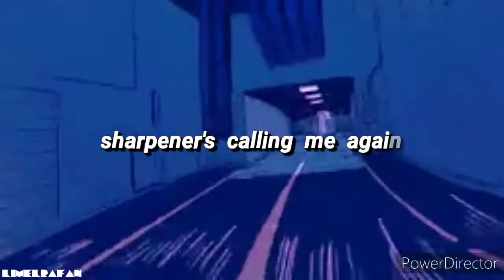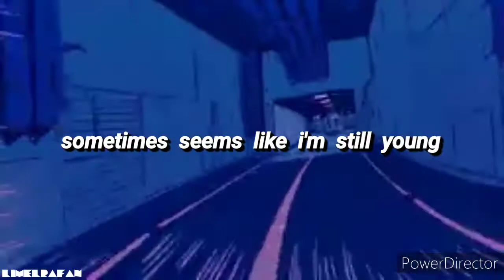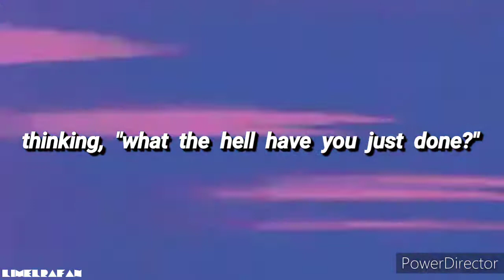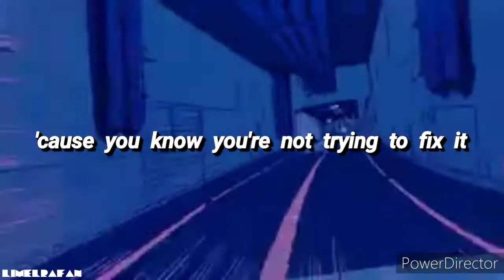Cavetown - Sharpener [Lyrics]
{ 🎤🎶 lyrics }

sharpener's calling me again
trying to turn it into some
thing i can draw into my skin
make it a picture that i love
instead of something that i wish
i could get in the bath and scrub right off

why am i ashamed to look the way i do?
all 'cause an escape to me was just a sharpener to you

big old pill to inch around
there's no copping out this time
try my best to get it down
sometimes seems like i'm still young
looking at the boy across the sink
thinking, "what the hell have you just done?"

why am i ashamed to look thе way i do?
all 'cause an escape to mе was just a sharpener to you
why am i afraid of things i let inside my room?
just wanted some company, broke the sharpener in two

you say, why am i like this?
you mean, why am i stupid?
'cause you know you're not trying to fix it
you mean, why am i like this?
you say, why am i selfish?
'cause you know, honey, you can't help it

|-/ stay alive frens |-/